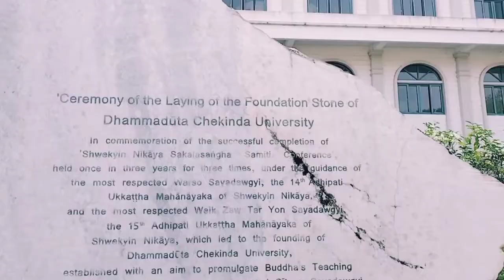Buddhist studies in Dhammaduta Chekinda University.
Dhammadūta Chekinda University is established by Dhammadūta Sayadaw Prof. Dr. Ashin Chekinda with the aim of promotion and propagation of Buddhist teachings, in commemoration of the successful completion of ‘Shwekyin Nikãya Sakalasangha Samiti Confernce’, held once in three years for three times, inder the guidance of the most respected Warso Sayadawgyi, the 14th Adhipati Ukkattha Mahānāyaka of Shwekyin Nikāya and the most respeted Weik Zaw Tae Yon Sayadawgyi, the 15th Adhipati Ukkattha Mahānāyaka of Shwekyin Nikāya.

DCU is situated near Yangon and the venue is wide, peaceful and tranquil. DCU is the unique venue where one shall be able to stay in accordance with Vinaya, one shall be able to study Buddha scriptures in a manner of modern method and practice in line with the of Theravada Buddhism, and one shall be able to get scholarship.